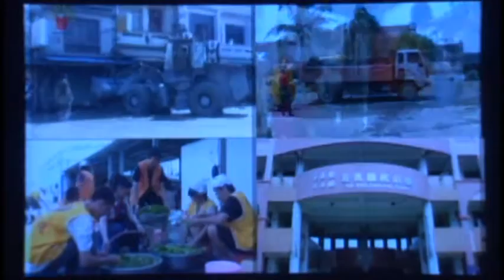一貫道百年大事紀簡介影片 42 24